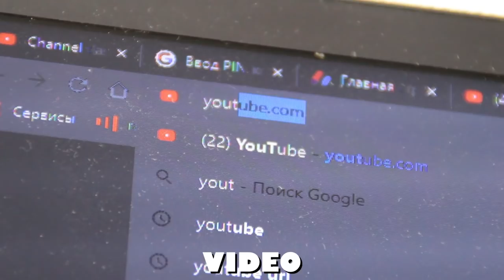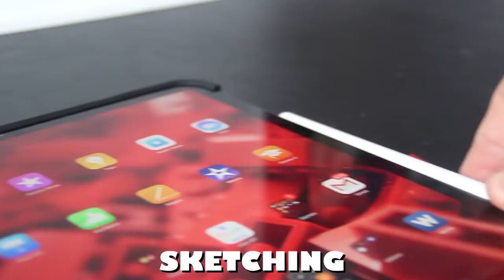CUSTOM IPHONE! (went insane👌🏼🤤)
So as you may already know i really hate my custom iphone video and i hate the custom itself. And in this video i decided to film video and custumize my iphone AGAIN! It turned out so well and im really happy with the result! Hope you too haha.

✍🏼art supplies i used in this video:
 POSCA markers

🎥MY FILMING CLEAR:
canon EOS 100D, iPhone 10

this video INSPIRED BY vexx, ZHC and gawx art